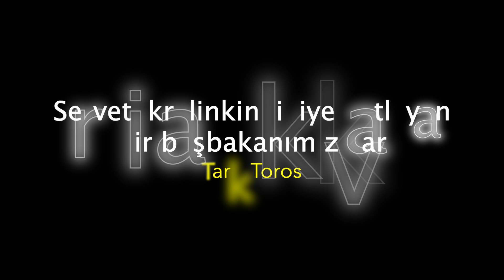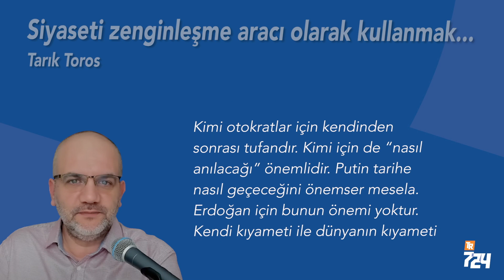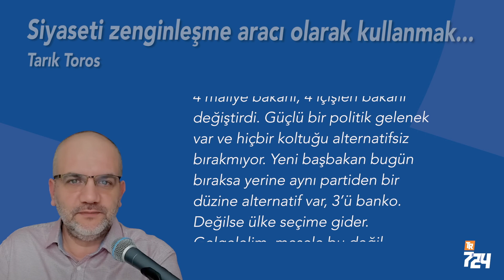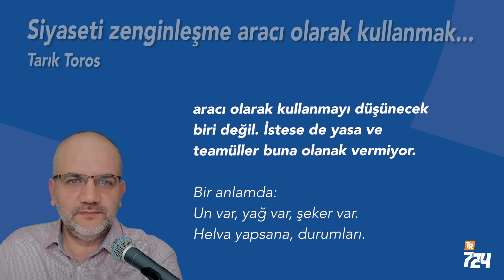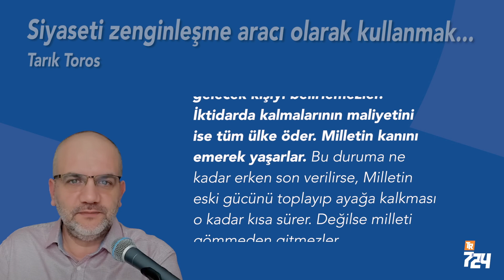Serveti kralinkini ikiye katlayan bir başbakanımız var [Tarık Toros]